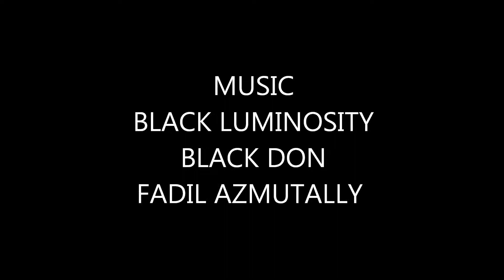BLACK LUMINOSITY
PROTECTED WORLD CONVENTION